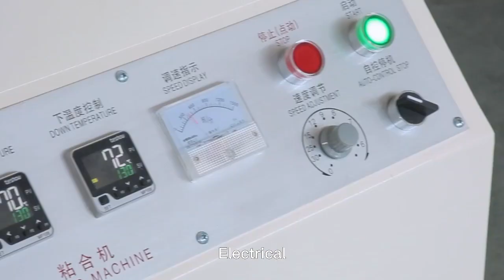Video of Fusing making line